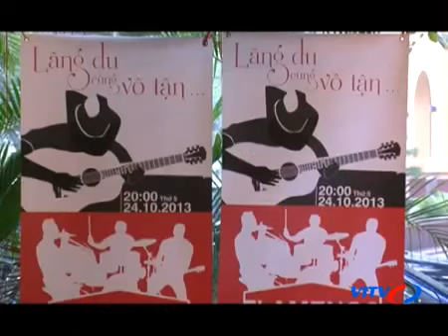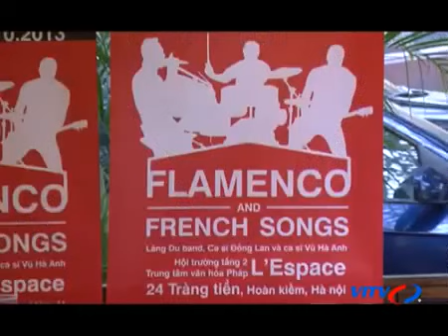[VITV] Giờ thứ 9 ngày 17.10.2013 - Giới thiệu chương trình Lãng Du cùng vô tận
Dòng nhạc Flamenco gần đây đã được báo giới nhắc đến nhiều  với sự trở lại đầy quyến rũ của ban nhạc Lãng Du thông qua chuỗi chương trình Lãng Du Friday Night được tổ chức tại các bar/café và phòng trà có tiếng tại Hà Nội. Với mong muốn mang những giai điệu Flamenco tuyệt vời đến với công chúng, vào ngày 24/10 /2013 tới đây tại Trung tâm văn hóa Pháp L'Espace Hà Nội  sẽ diễn ra đêm nhạc "Lãng Du cùng vô tận" với chủ đề "Flamenco & French songs,  qua tài năng âm nhạc của các thành viên ban nhạc Lãng Du, nữ ca sỹ Đồng Lan và Vũ Hà Anh.